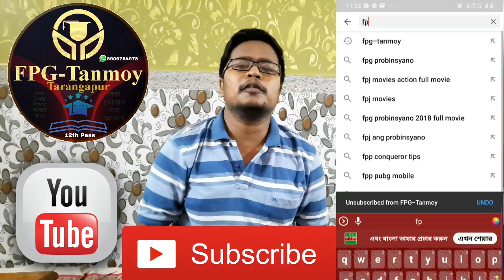Madhyamik 2021 Mathematics Class 10 Online Class WBBSE দ্বিঘাত করনী Ch: 9.3 Part : 6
মাধ্যমিক গণিতের অধ্যায় ভিত্তিক সমাধান ও তার সহজসরল ব্যাক্ষা " Friend, Philosopher and Guide - Tanmoy" এর সাথে 🙏🙂

Welcome to FPG-Tanmoy . As Vivekananda said "A teacher is a friend philosopher and guide" here my Channel is depends on this .

Now , if you have not seen the first and second part then you must go and watch the first part then second one then come for it .

So here we discussed about the third part of the respecrive chapter . If anyone have any doubt about any problem then ask in the comment . The comment section is open to all .